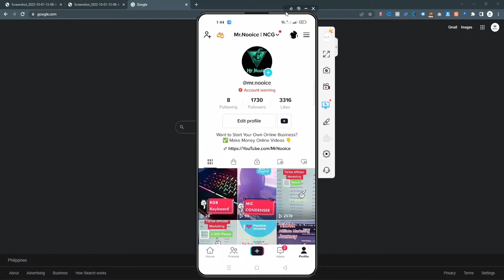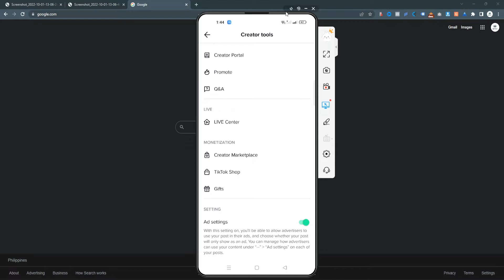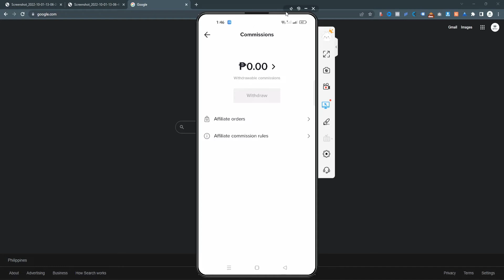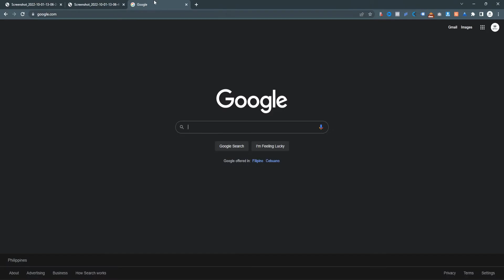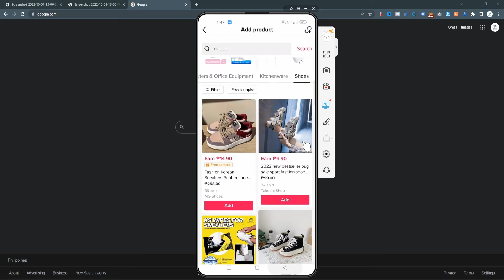Affiliate Marketing Program na MALAKI ang Commission Rate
Sa video na ito, isheshare ko sayo ang Affiliate Marketing Program na malaki ang commission rate.

Maraming Salamat and God Bless po sa inyo!